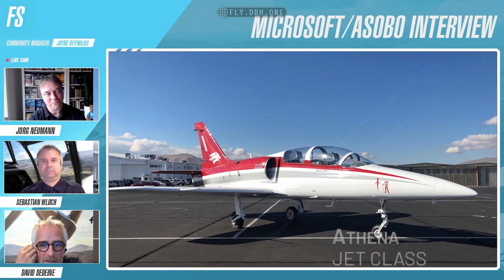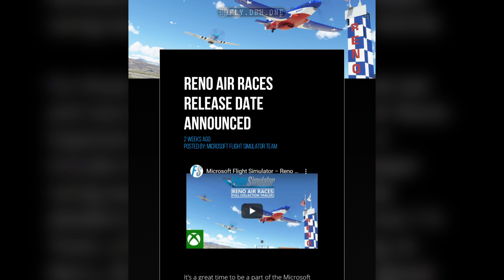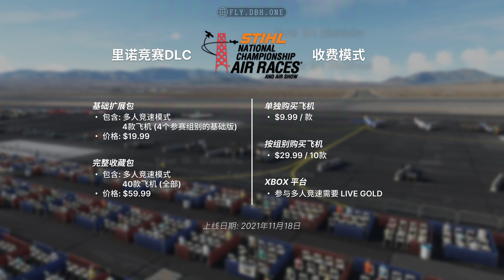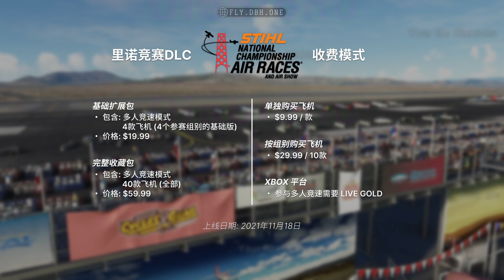价格、飞机、游戏模式……前瞻：里诺竞赛扩展包 - 微软模拟飞行2020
0:00 开场
1:36 里诺竞赛简介
3:00 收费模式
4:53 游戏方式
9:49 系统更新
11:13 缺陷
12:14 结尾

享负盛名的里诺飞行竞赛即将在《微软模拟飞行》中进行，
游戏中将会新增数款新飞机以及全新的多人竞速模式，
在本期节目中我们就来对里诺扩展包进行全面剖析。